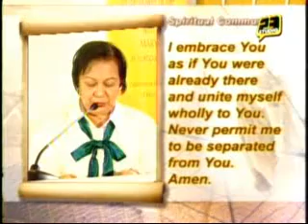Mass in Filipino (Feb 13, 2011) 6/7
, our pinoy catholic page on Facebook